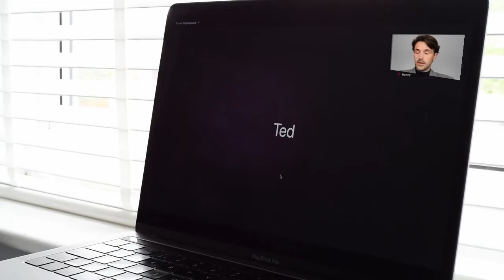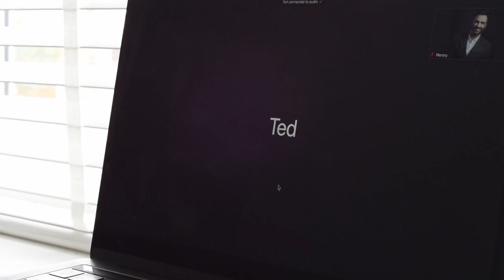The Footsteps are in my Head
Robert Lonsdale and Michael D Xavier star in a short comedy film about two writers who discover they can't write when they are separated by lockdown. Written by Davina Elliott and directed by Michael D Xavier.